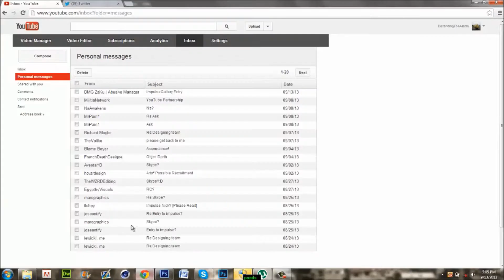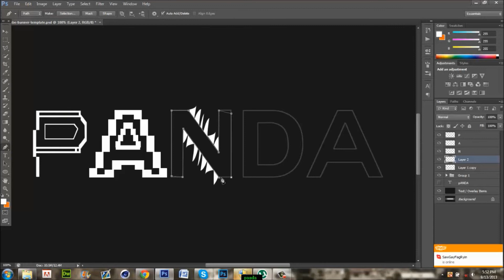Panda Contest Entry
Hope you guys enjoy this speedart